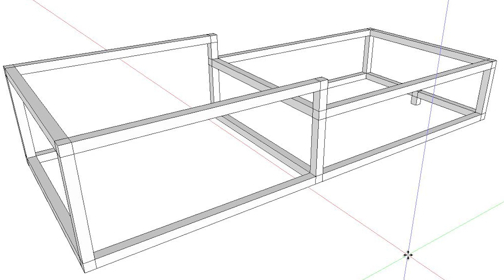Venter Savuti Kitchen Modification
We modified the kitchen of our Venter Savuti camping trailer to make it easier to setup and maximize on the available storage space.